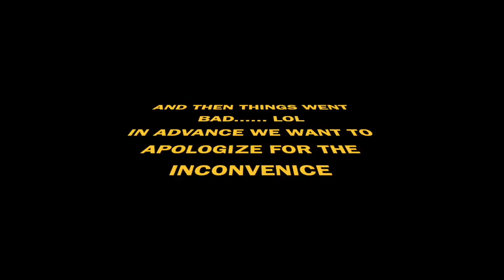WE WENT TO GUYANA?! | Pt. 3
HEY GUYS; very very late in posting this but things have been crazy busy! We do apologize for the inconsistant posts and what not but we're getting right back on top of it!